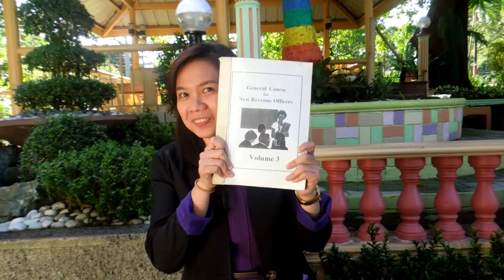Free Tax Consulting Franchise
ETM's THREE SECRETS IN HANDLING BIR INITIATED PROBLEMS (1) KNOW THE BIR RULES, (2) ADVERTISE THE KNOWING OF THE BIR RULES, AND (3) APPLY THE BIR RULES